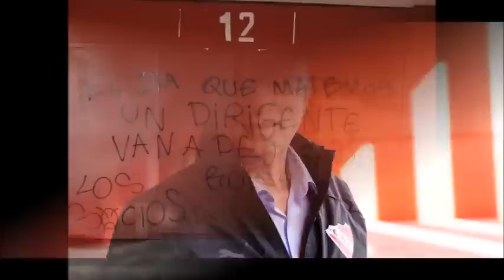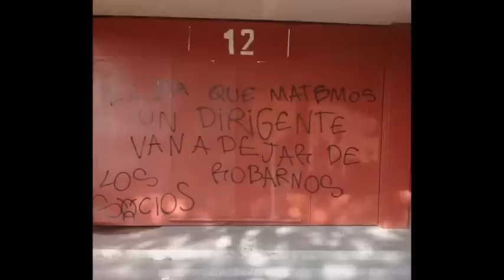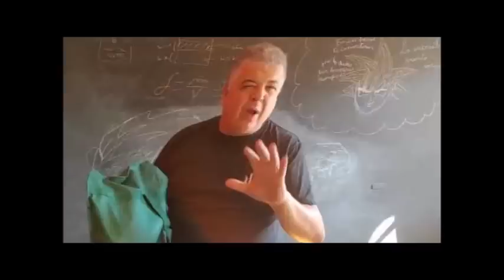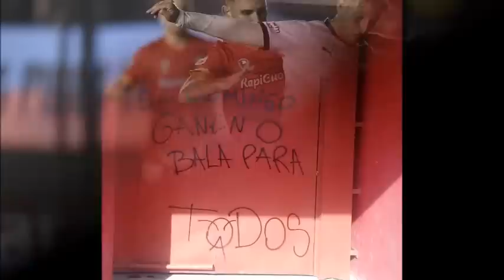Motoneta López desata la furia roja por perder otra vez un partido y un presidente el mismo día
Lopez doqueri junto al su círculo rojo analizan la situación de Independiente luego de perder con Arsenal de Sarandí.